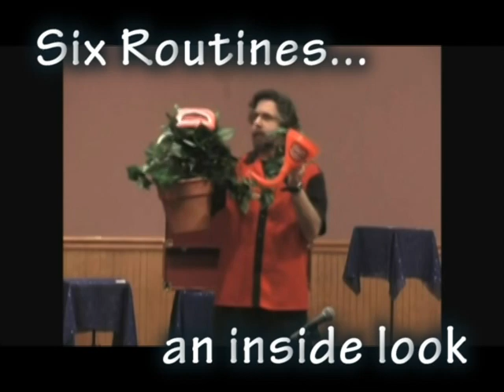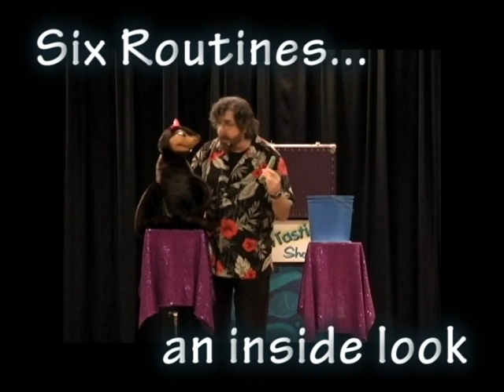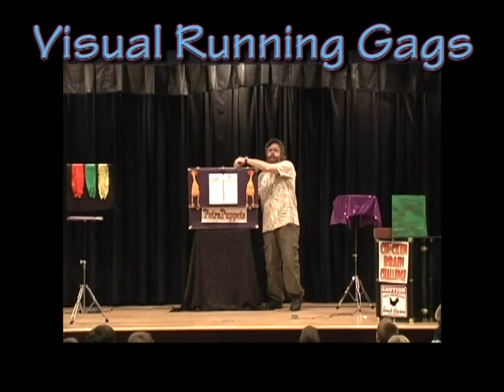Steve Petra - LET'S GET VISUAL DVD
Steve Petra's new DVD for Kid Show and Family Entertainers.
for more information on this exciting, new and original resource for performers wanting to get more out of their puppets.